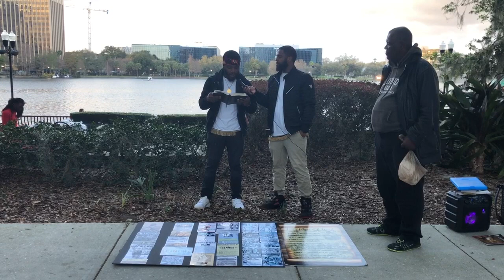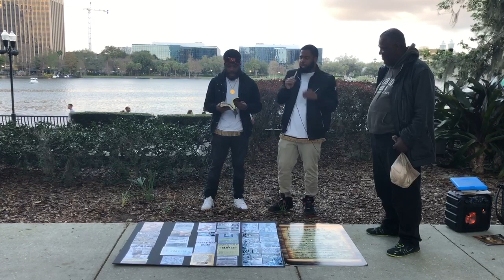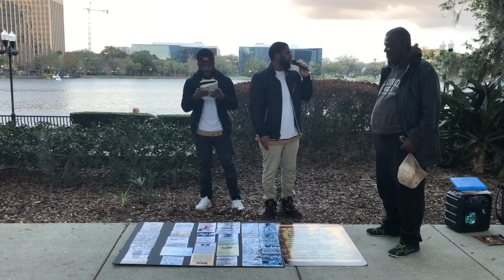Brother and sister come to listen, Elder gets slick and tries to save the nations but gets cut!!